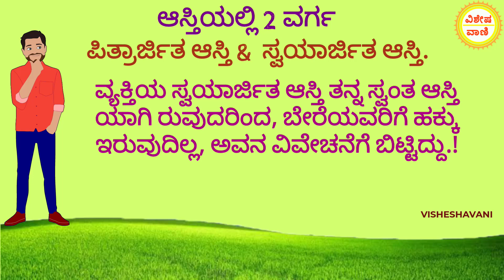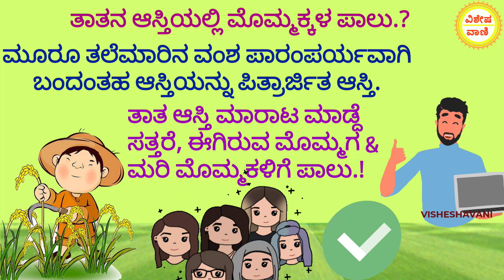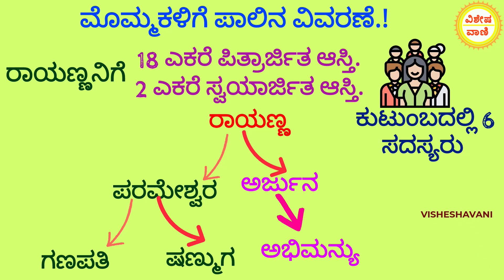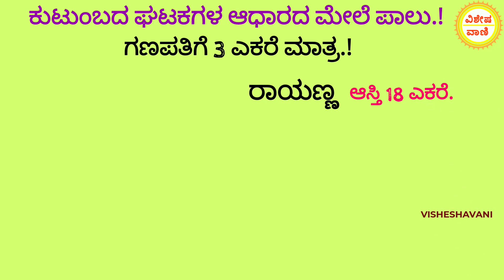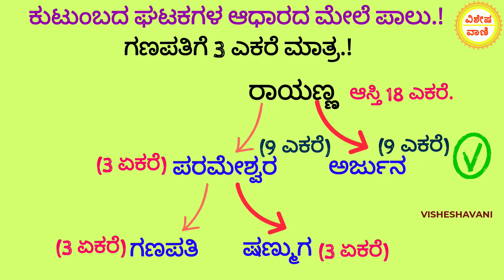ಪಿತ್ರಾರ್ಜಿತ ಆಸ್ತಿಯಲ್ಲಿ ಮೊಮ್ಮಕ್ಕಳಿಗೆ ಆಸ್ತಿ ಎಷ್ಟು ಸಿಗುತ್ತೆ ? inherited property ।। Property divide.